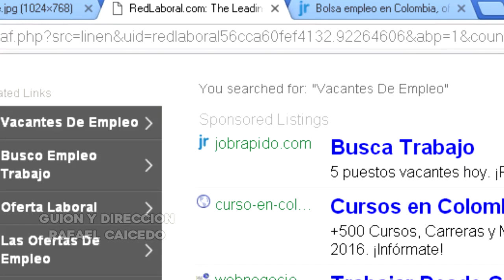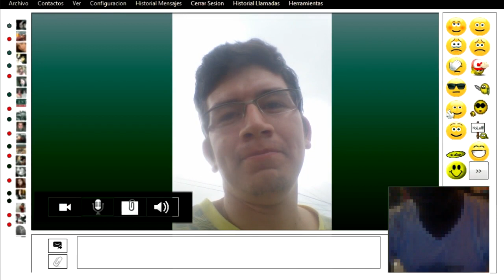Esta es Mi Historia - DONDE ESTABA DIOS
Julian se ve en un sin numero de obstáculos que le impiden llevar una hoja de vida para una vacante laboral, pero dichos obstáculos lo libraron de una terrible verdad. Una historia que nos invita a reflexionar, que muchas veces las cosas no se dan porque Dios quiere librarnos del peligro.

Esta es Mi Historia Web Serie